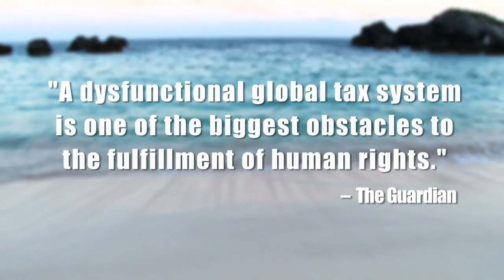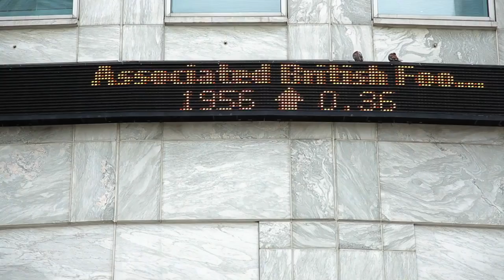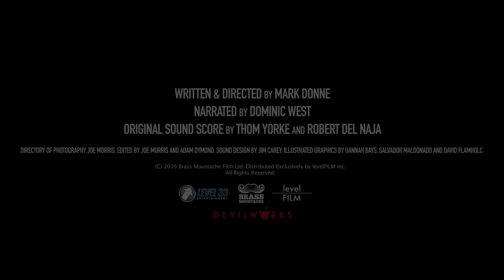Offshore Incorporate Trailer - A Mark Donne Tax Evasion Documentary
OFFSHORE INCORPORATED Trailer official: Watch the trailer for the documentary Offshore Incorporated, directed by Mark Donne and narrated by Dominic West.

THEATRICAL RELEASE: FEBRUARY 24, 2017
DIGITAL RELEASE: FEBRUARY 24, 2017
STUDIO/DISTRIBUTOR: LEVEL 33 ENTERTAINMENT
WRITER: MARK DONNE
DIRECTOR: MARK DONNE
PRODUCER(S): MARK DONNE & JOE MORRIS
CAST: DOMINIC WEST- Narration (Voice)

OFFSHORE INCORPORATED explores the controversial issue of tax avoidance schemes as found in the UK and around the world today.